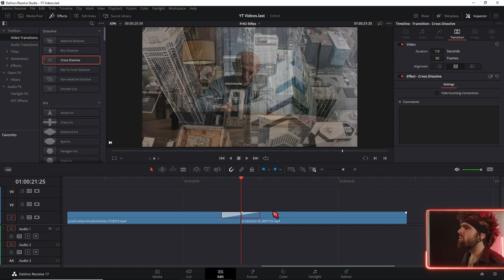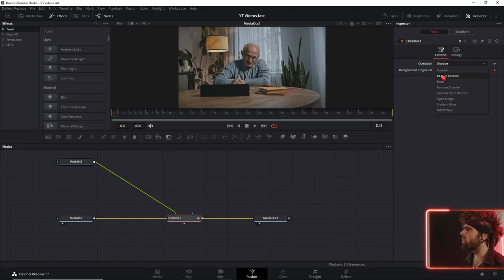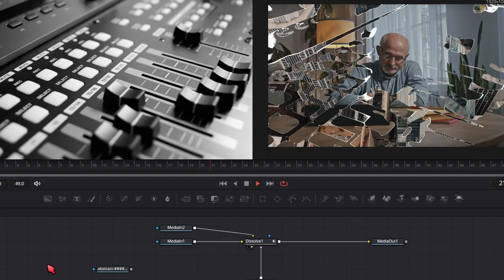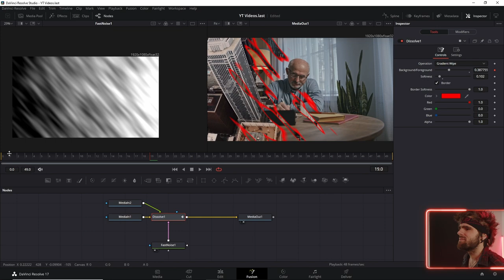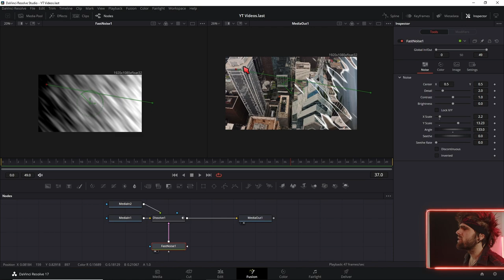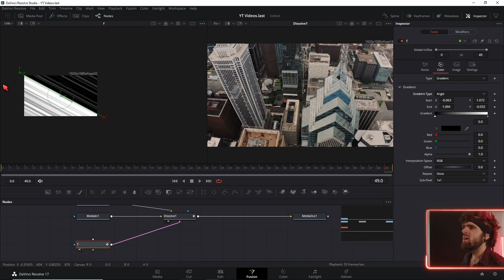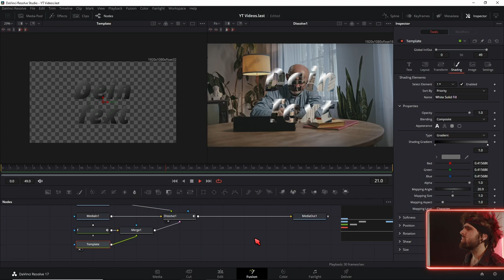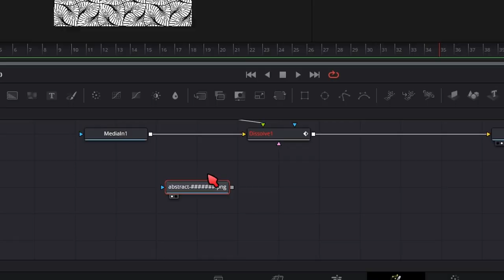Kreative & einfache Transitions in Davinci Resolve - Gradient Wipes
↓Timestamps↓ ­­­­­­­­
0:00 Intro Gradient Transitions
0:15 Base Setup
1:34 Gradient Wipe Einstellen
2:02 Gradien Wipe Input verstehen
2:13 Beispiel gerader Whipe
2:38 Starwars Transitions XD
2:46 Input ändern - Liquid Transitions
3:46 Liquid Transitions FREE Download
4:01 Verlauf ändern
4:13 Mehrere Effekte dazu nehmen
5:12 Gradient Wipe Verlauf ändern
5:39 Text Effekte mit Gradient Wipes
6:51 Gradienten Zusammengefasst
6:59 Vortex Wipe
7:14 Eigene Bilder als Gradient Wipes
7:24 Geometrische Formen als Gradient Transition
7:55 Weitere Gradient Wipe Transition Beispiele
Deine Resolve Community im Web:
Davinci Resolve Deutschland Discord: